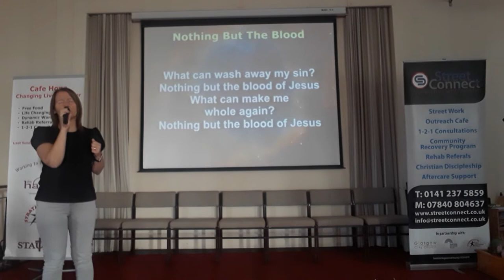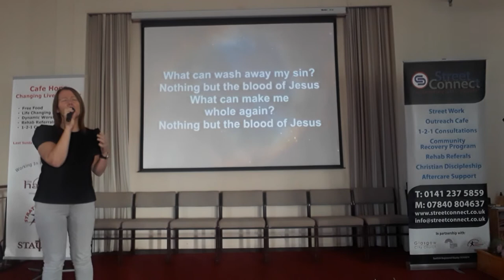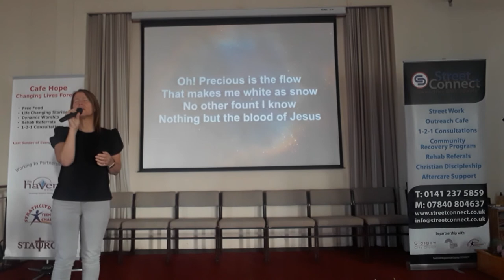Nothing but the blood - 18th July